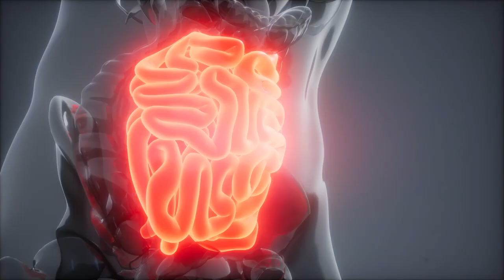Top 10 Scary Animals You Do NOT Want To Come Face To Face With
Animals come in all shapes and sizes. Some are really cute and we love them as pets and others not so much. There are animals that can hurt us and we try and stay away from them. In this list, we take a look at some of the scariest animals that we should not come face to face with. This is Top 10 Scary Animals You Do NOT Want To Come Face To Face With!

Timecodes:
0:00 - Gustave
1:26 - Huge Crocodile
2:29 - Turtle Crocodile
3:36 - Lizard Fight
4:26 - Humanzee
5:38 - Polar and Grizzly
7:12 - Coywolf
8:30 - Super Crocodile
9:20 - Pacific Black Dragon
10:05 - The Camara
10:44 - Giant Squid
11:24 - Frilled Shark
12:28 - Bloopers